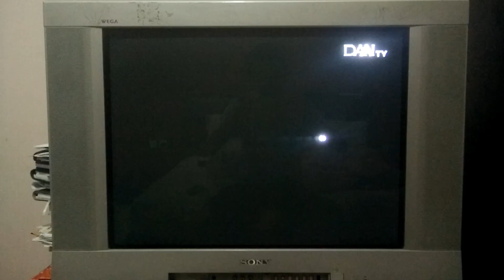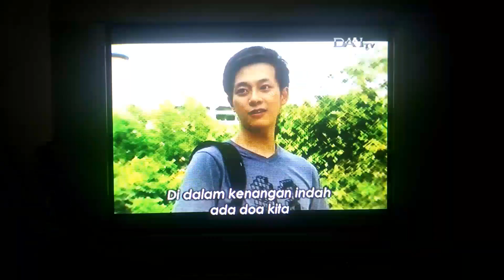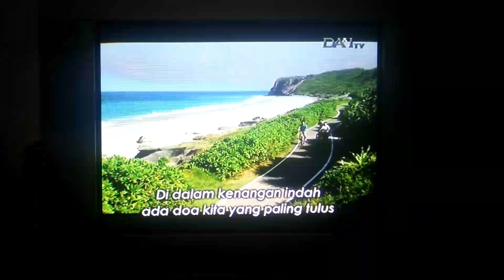长情剧展「幸福美容院」片头曲 - 很幸福 演唱 ： 洪瑞襄 @ DAAI TV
Life's Drama - Xing Fu Mei Rong Yuan (Menggapai Paras Senyummu) Opening - Hen Xing Fu (Bahagia) Penyanyi: Hong Rui-xiang. Lagu tema ini Ditayangkan di DAAI TV Pada Saat Pemutaran Siaran Langsung Life's Drama - Xing Fu Mei Rong Yuan (Menggapai Paras Senyummu) Episode 03 (长情剧展「幸福美容院」第03集)
Tayang: 24 April 2013
Tanggal Pengambilan: 18 Juni 2017
Kamera: OnePlus One